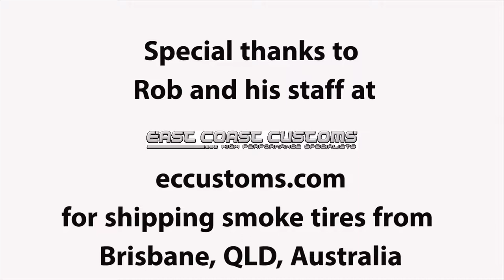Burnout Baby Gender Reveal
The color would be blue if we were having a boy and red/pink if it was a girl and then we gathered our families and friends to have a party. The results speak for themselves and I have some prepping to do for my little girl now!